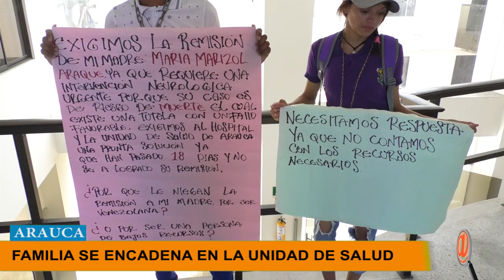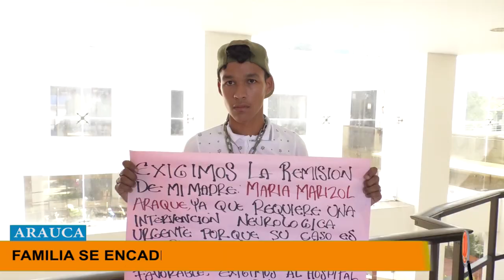FAMILIA SE ENCADENÓ EN LA UNIDAD DE SALUD EXIGIENDO REMISIÓN DE UN FAMILIAR A OTRO HOSPITAL DEL PAÍS